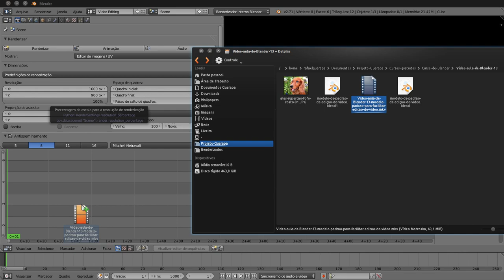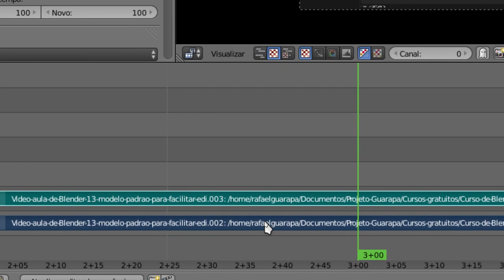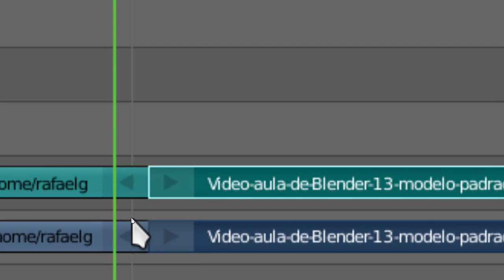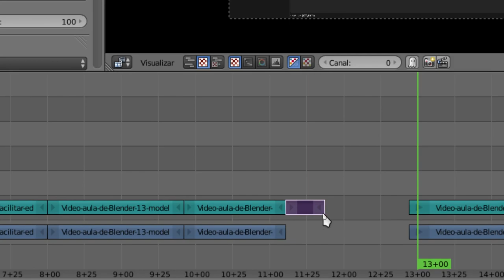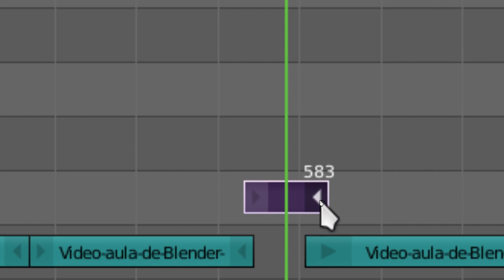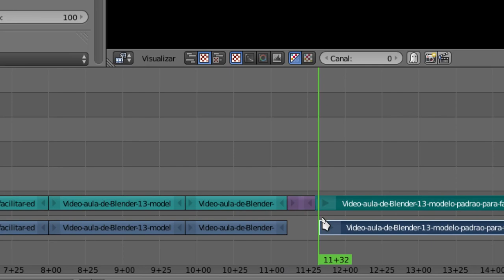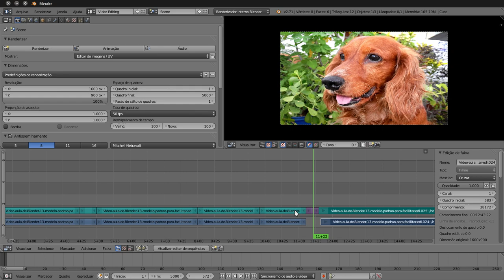Curso de Blender edição de vídeo - 14 - optimizando edição de vídeos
Vídeo aula de Blender edição de vídeo - 14 - veja várias dicas importantes de como editar seus vídeos mais facilmente e mais rápido, sabendo fazer um corte seco mais preciso e encaixando faixas mais facilmente